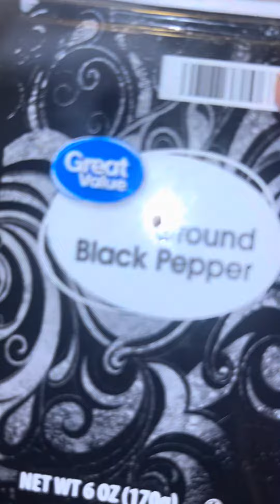Shrimp And Crab Meat loaded Air Fry Fries